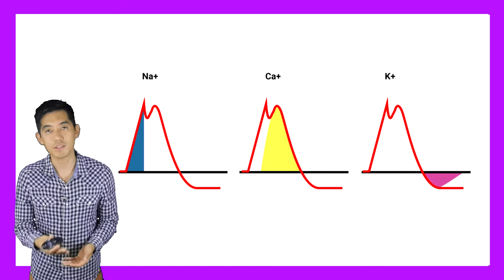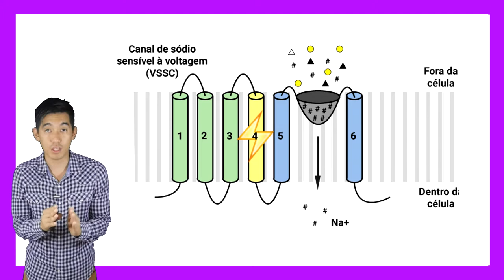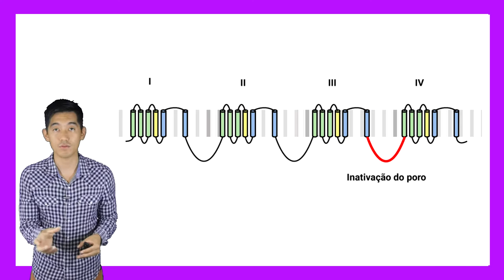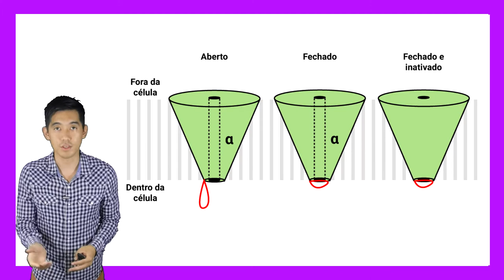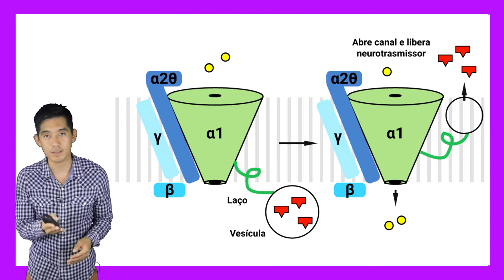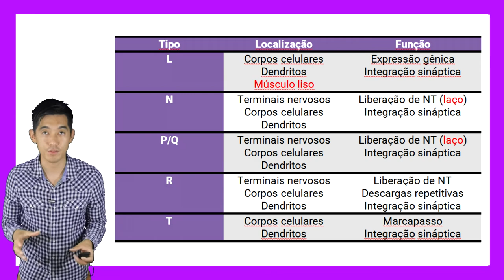Ep.10 Canal iônico controlado por voltagem: sódio, cálcio, potássio | Psicofarmacologia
Décimo episódio da nossa série baseada no livro de Psicofarmacologia de Stahl